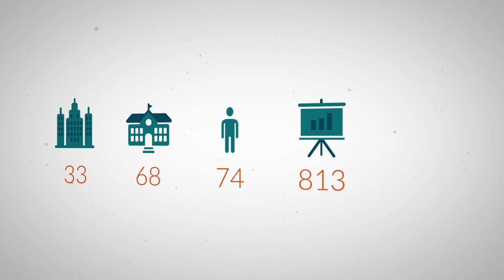Lekcje Ekonomii dla Młodzieży